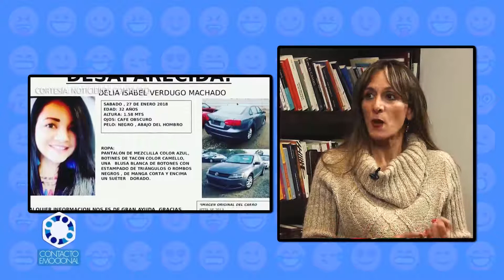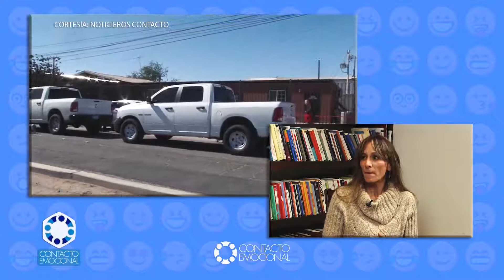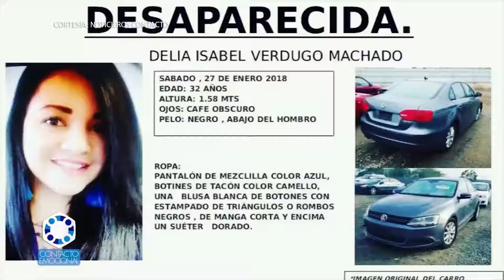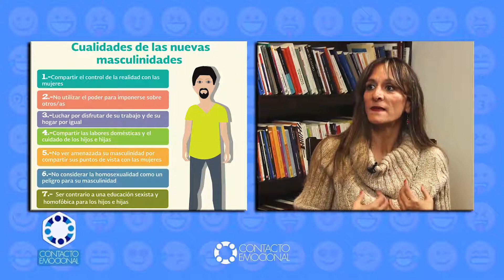CONTACTO EMOCIONAL Violencia y Feminicidios: Entrevista a Norma Castañeda